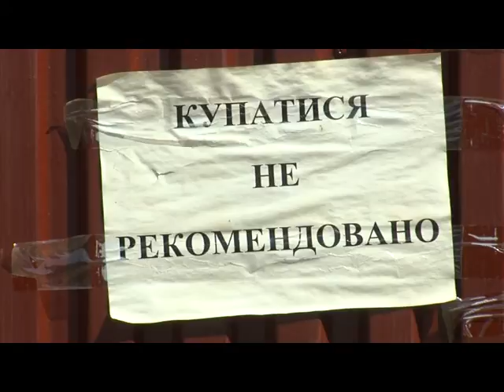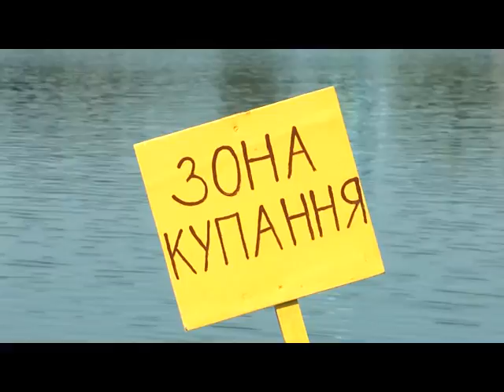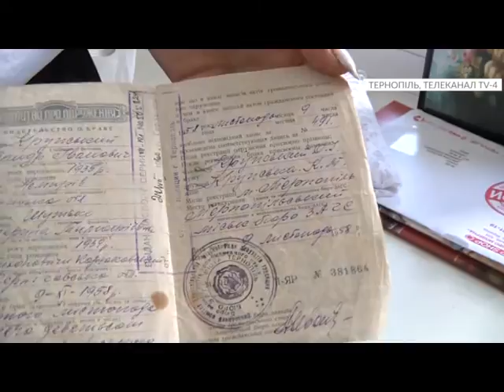Єдина країна, Тернопіль. 18.06.2018